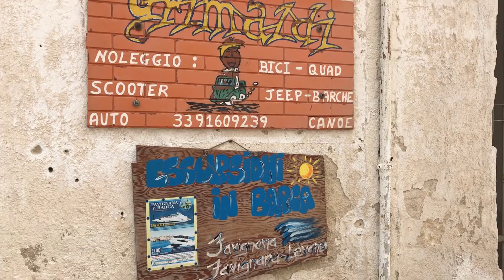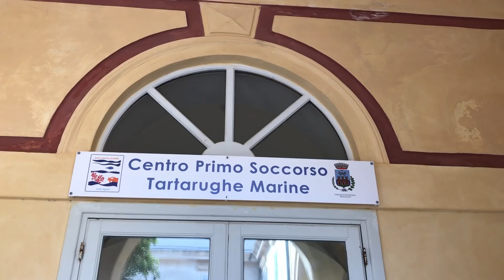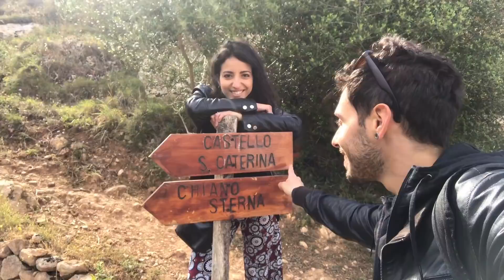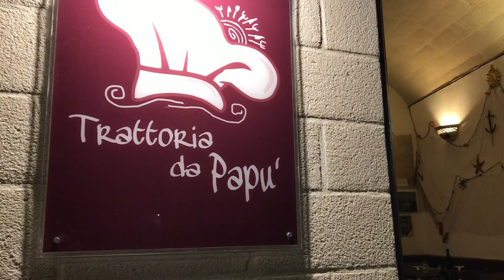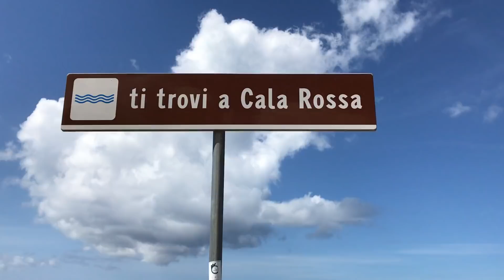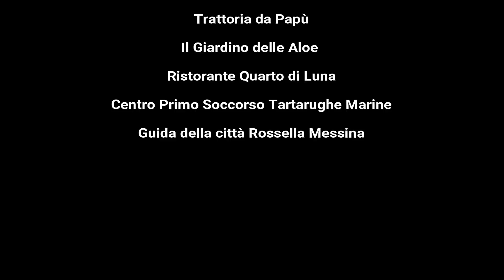Favignana: alla scoperta dell'isola!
Ciao ragazzi,
ecco tutto per voi il video dedicato a Favignana.
Durante il nostro tour dell'isola ne abbiamo fatte davvero di ogni.
Lo ammettiamo, la spiaggia che abbiamo preferito in assoluto è BUE MARINO ma vogliamo sapere qual è, tra quelle che abbiamo visitato, la vostra cala preferita di Favignana!

Abbiamo amato follemente quest’isola siciliana a forma di farfalla. Favignana è un luogo che ti entra nel cuore grazie al canto dei suoi gabbiani, al turchese del suo splendido mare, al profumo dei fiori dei giardini ipogei, ai riflessi del sole e ai giochi di luce tra le stradine e tra le cave, alla sua affascinante tonnara, al tramonto di Punta Sottile, al sapore del cous cous con il pesce fresco, alla dolcezza delle granite, dei cannoli, delle cassate e dei dolci alla mandorla, al vento tra i capelli in sella ad una bicicletta, al sorriso e alla generosità di chi la abita d’estate e d’inverno; perché Favignana è bellissima sempre.💙

Ringraziamo tutti coloro che hanno collaborato con noi per la realizzazione di questo video, soprattutto il villaggio L'Oasi di Favignana, un vero paradiso sulla terra.

Non puoi sbagliare, ci trovi sempre come:  Fatti di Viaggi

0:00 Benvenuti a Favignana
0:12 Quartiere Sant'Anna e giro del paese
1:38 L'Oasi di Favignana e le Cave di calcarenite
2:22 Centro di recupero delle tartarughe marine
3:21 Trekking per il Castello di Santa Caterina
4:16 Tour in barca dell'isola
4:52 Tonnara di Favignana, ex stabilimento Florio
6:00 Cala san Nicola
6:18 Cala Rossa e le cave di calcarenite
7:08 Cala Bue marino
7:25 Cala azzurra
7:38 Lido burrone
7:46 Invasione di meduse a Cala pozzo
8:06 Cala rotonda
8:14 Tramonto a Punta sottile